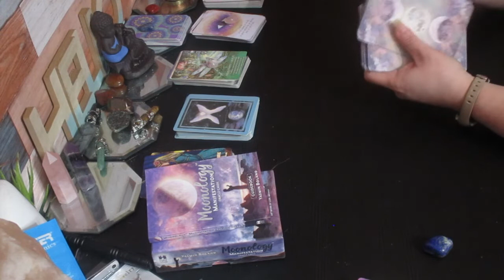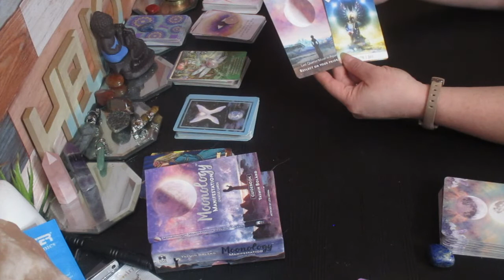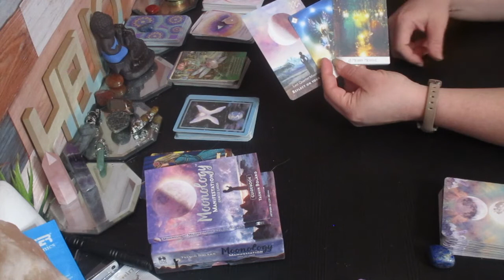A MESSAGE FROM SPIRIT🌠☀ ABUNDANCE~ SET YOUR INTENTIONS TODAY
I so appreciate all of your support.  Many Blessings to you.  Sending you all Love and Light. SPIRIT IS SAYS TO YOU TOAY SET YOUR INTENTION, WHAT PRIORITIES ARE IMPORTANT TO YOU.

Much love!
~Renee G